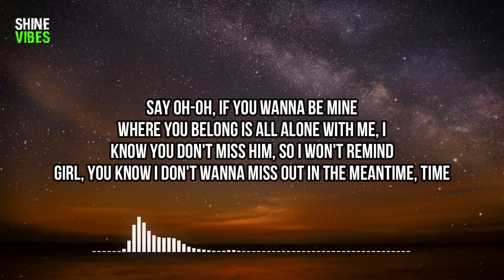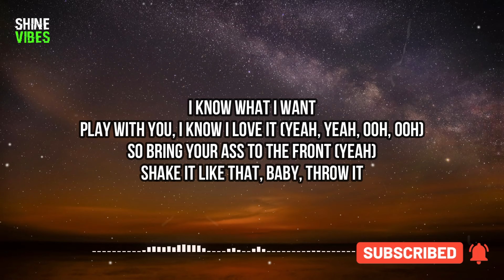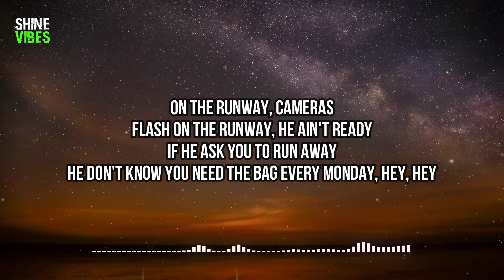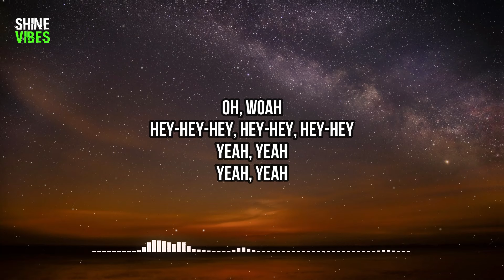Chris Brown - Run Away feat. Bryson Tiller (lyrics) | Say oh-oh, if you wanna be mine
🎤 Lyrics:
[Intro: Chris Brown]
Oh-oh
Yeah, yeah
Ooh, woah
Yeah, yeah, yeah, yeah
Yeah, baby
Yeah

Say oh-oh, if you wanna be mine
Where you belong is all alone with me, I
Know you don't miss him, so I won't remind
Girl, you know I don't wanna miss out in the meantime, time

On the runway, cameras
Flash on the runway, he ain't ready
Ask you to run away
He don't know you need the bag every Monday, hey, hey
Watch this, yeah
Got them bands in my pockets
Girl, you know I'll pay for it, but watch this

[Verse 2: Chris Brown, Bryson Tiller]
All of the time, girl, you look fine
(I'll be your man if you want love)
Girl, you deserve all of the shine and I'll get behind it
(You know my bands, they don't run out, no)
You know I don't see you and him, no, I don't get it (I don't get it, get it, no)
You know I wanna be down and you're with it (Is you with it, you with it? Uh)
Girl, I get so excited when (Oh-oh, oh-oh, oh-oh)
You touch me, girl, can I come? (Oh-oh, oh-oh, oh-oh)
See you now, baby? (See you now, baby, yeah, can I see?)
See you now, baby, yeah, yeah (Ooh)
Play with you, I know I love it (Yeah, yeah, ooh, ooh)
So bring your ass to the front (Yeah)
Shake It like that, baby, throw it

[Verse 3: Bryson Tiller, Bryson Tiller & Chris Brown, Chris Brown]
Yeah, arch back like that
Yeah, hair back, huh, like that
Yeah, uh, get ready, I'm heatin' up
I don't give a fuck how we get up
Just call back, right back
We can spend, then get it right back (Oh-oh, yeah, yeah)
Now she just said I wanted all of that, uh
So that's why I bought her that, uh
I know you rock with me right now (Love you rock with me, rock with me)
You know I can't stand to be here without (Please stop with the nonsense, uh-uh)
All this second guessing's filling me with doubt (Oh-oh, oh-oh, oh-oh)
Ain't no need for the stressin', you with me now (Oh-oh, oh-oh, oh-oh, now)

[Chorus: Chris Brown, Bryson Tiller]
If he ask you to run away
Watch this, oh
You ain't seen a hunnid bands, yeah, but watch this
You ain't know I got bands for real (Oh)
Baby, if I, I
Make you mine, ooh
Hey-hey, hey-hey
Oh, woah
Hey-hey-hey, hey-hey, hey-hey
Yeah, yeah
Yeah, yeah

[Outro: Bryson Tiller]
Yeah, huh
Yeah, yeah, yeah, uh
Chris Brown, Breezy
Young Tiller, Bryson, Bryson
Yeah, yeah
Yeah, yeah
Yeah, yeah
Yeah, yeah
Yeah, oh yeah, oh yeah
Work